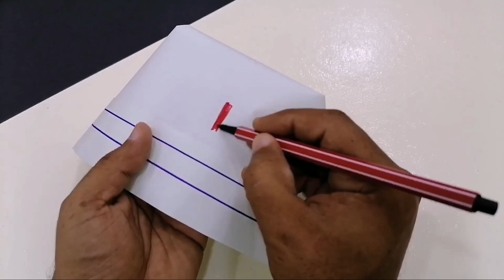صنع قبعة ممرضة بالورق - فن طي الورق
صنع قبعة ممرضة بالورق, فن طي الورق,طريقة عمل قبعة من الورق, قبعة ممرضة, تعليم اوريغامي فن طي الورق, طريقة صنع قبعة ممرضة سهلة, قبعة ممرضة بالورق, قبعة بالورق.

قبعة ممرضة بالورق هي قطعة من الملابس التقليدية التي كانت ترتديها الممرضات في الماضي. وهي مصنوعة من الورق المقوى وتأتي في مجموعة متنوعة من الألوان والأشكال. عادة ما تكون قبعة الممرضة بالورق على شكل مخروط مع حافة مطوية. يمكن أن تكون مزينة بشريط أو شرابة أو زهرة.

قبعة الممرضة بالورق هي رمز للرعاية والشفاء. كانت تستخدم في الماضي لتمييز الممرضات عن غيرهن من العاملين في مجال الرعاية الصحية. كانت أيضًا وسيلة لإظهار الاحترام والتقدير للممرضات.